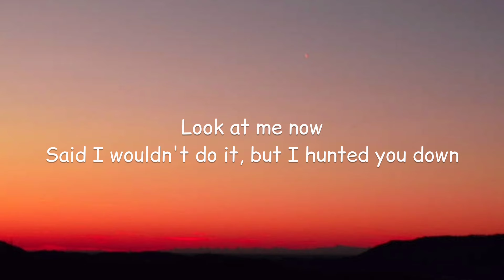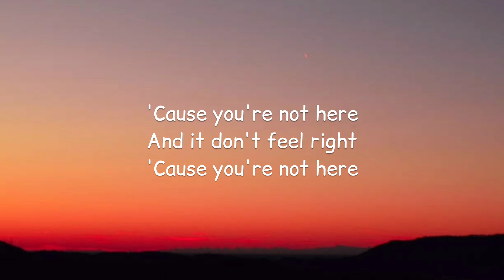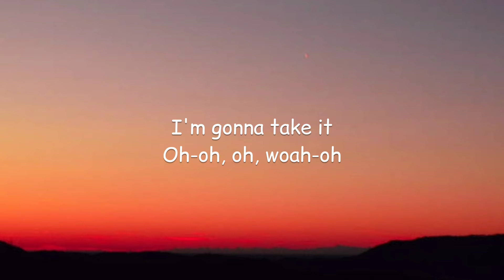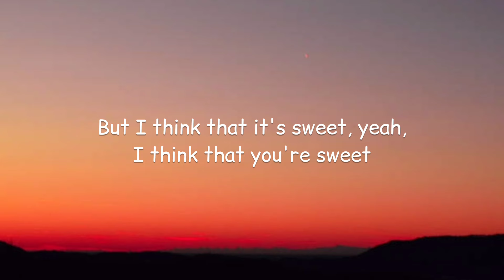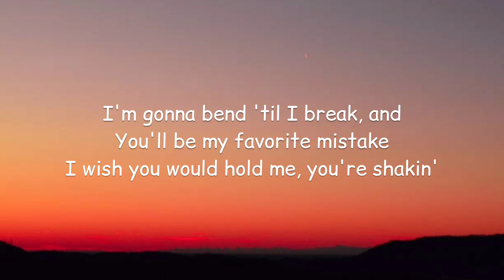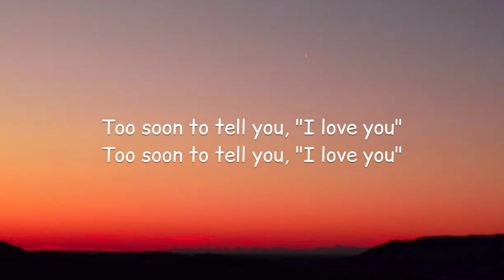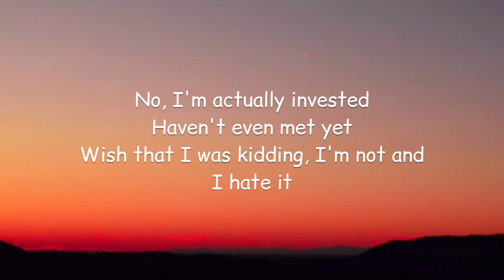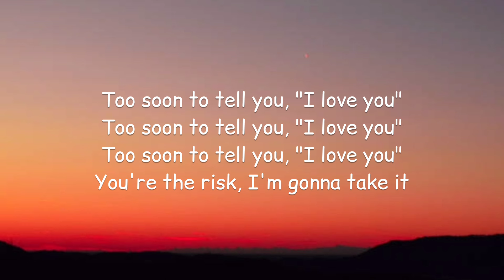Gracie Abrams - Risk (Lyrics)🎵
Lyrics:

[Verse 1]
Said I wouldn't do it, but I hunted you down
Know you had a girl, but it didn't work out
Know you bought a house, but you had to move out
I'm not proud, guess I'm just scared of you shooting me down
You can just talk, and I'll stare at your mouth
You could be bad, but I won't find out

[Pre-Chorus]
With the light on
I feel like I could die
'Cause you're not here
And it don't feel right

[Chorus]
God, I'm actually invested
Haven't even met him
Watch this be the wrong thing, classic
God, I'm jumping in the deep end
It's more fun than swimming
Heard the risk is drowning, but I'm gonna take it

[Post-Chorus]
I'm gonna take it
Oh-oh, oh, woah-oh

[Verse 2]
Isn't it fun thinkin' I'm right when I'm probably wrong?
Holding my breath, living in slo-mo
Knowing damn well that I haven't been touched by you
Behind you in the club, and you're coming to me
And you get to my door, and you can't even speak
But I think that it's sweet, yeah, I think that you're sweet

[Bridge]
I'm gonna bend 'til I break, and
You'll be my favorite mistake
I wish you would hold me, you're shakin'
You're the risk, I'm gonna take it
Why aren't you here in my bedroom?
Hopelessly boring without you
Too soon to tell you, "I love you"

[Chorus]
Think I really want this
I'm not even kidding
No, I'm actually invested
Haven't even met yet
Wish that I was kidding, I'm not and
I hate it
[Post-Chorus]
Woah, oh-oh, oh-oh